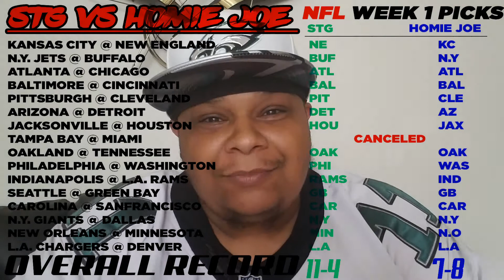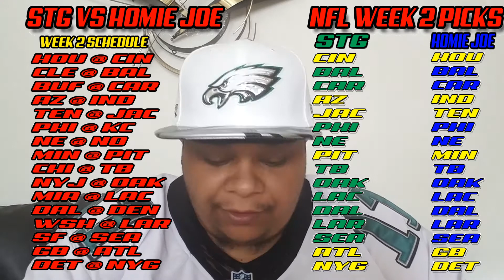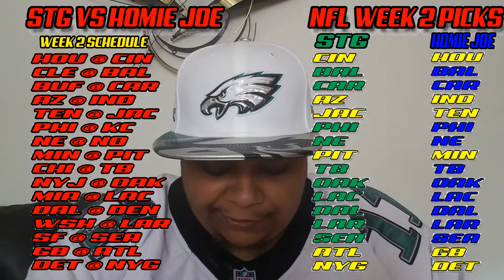WEEK 2 NFL PICKS "STG VS THE HOMIE JOE"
Please COMMENT on the video and give me your thoughts, If you liked the video go ahead and click the THUMBS UP, and SUBSCRIBE for alerts and access to the latest content
PLAYSTATION ID - SaluteThaGeneral